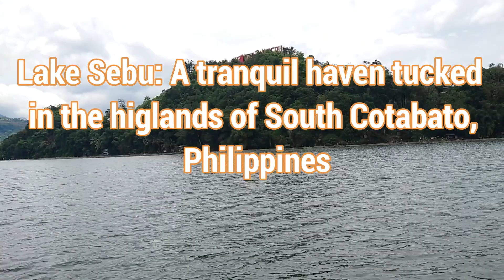Lake Sebu 7 Falls Zipline: Southeast Asia`s Highest